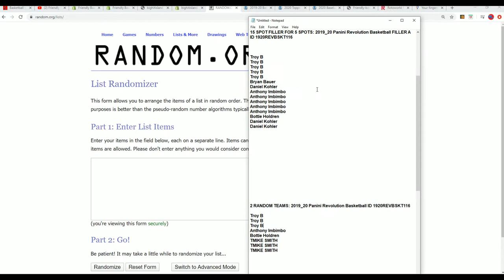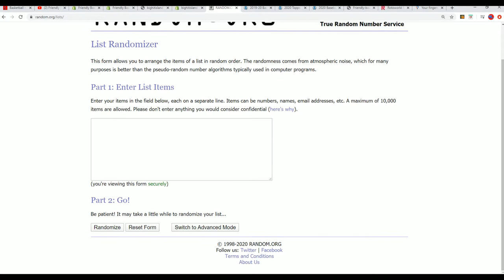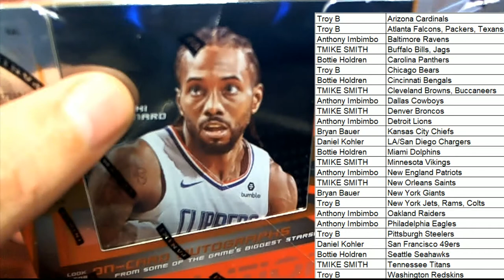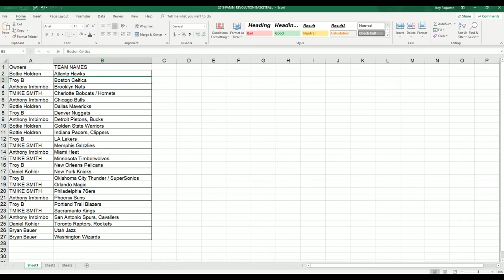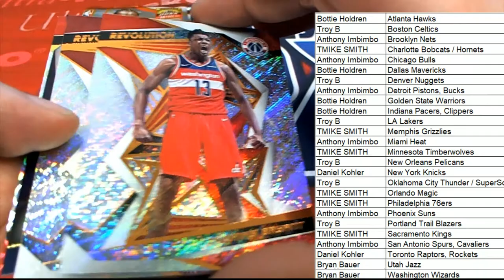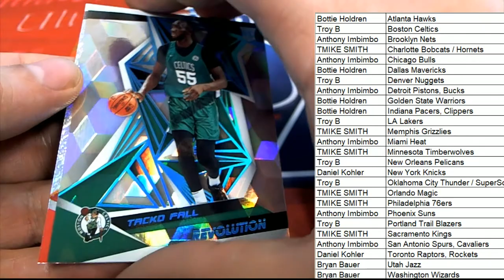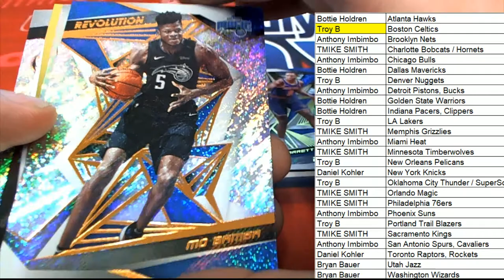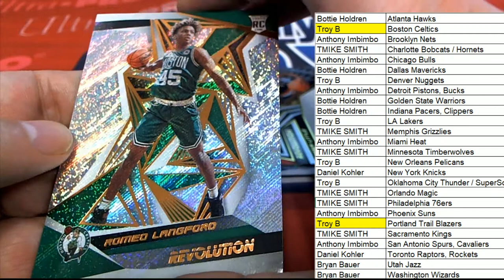2019 20 Panini Revolution Basketball ID 1920REVBSKT116